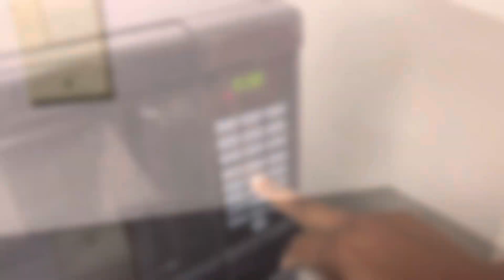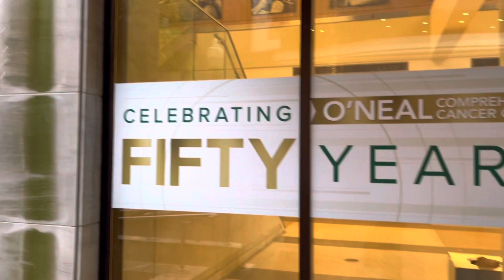A Day in the Life of a Chemistry Graduate Student in the United States, actually 2 days.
Hey Guys, Spend a day with me in the lab as an international chemistry student in the US